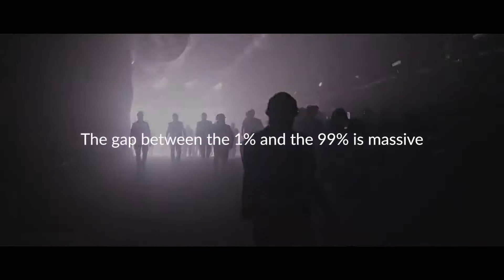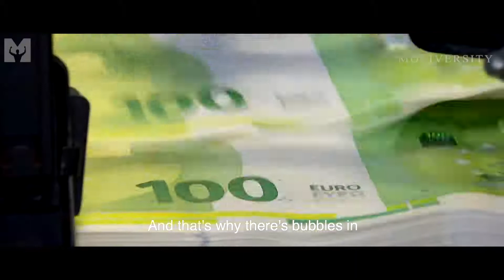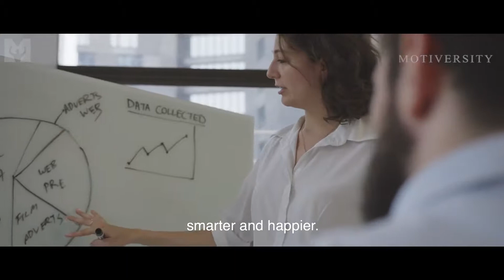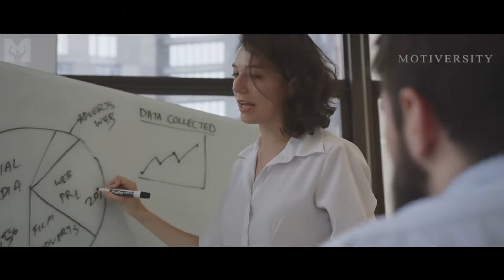Robert Kiyosaki - RICH VS POOR MINDSET An Eye Opening Interview